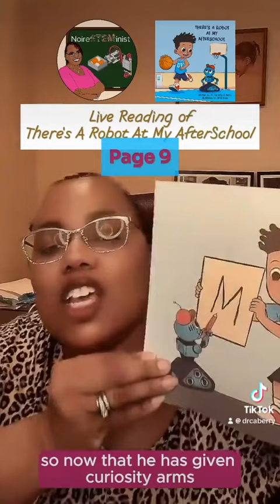"There's A Robot At My Afterschool Live Read Aloud by Author- 5/16/24 - Page 9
There's a Robot at my Afterschool is the story of a 10 year old boy named Malachi! Every day he plays with the robot, Curiosity, at his afterschool program. He wants the other kids to play with it and share his excitement. With some clever coding and creativity, Malachi improves Curiosity. He has the best day ever and his friends love the cool new friend! Now Malachi wants a robot of his own!
getbook.at/RobotAfterSchool

NoireSTEMinist.com
CarlottaArdell.com
NoireSTEMinist.com
CarlottaArdell.com